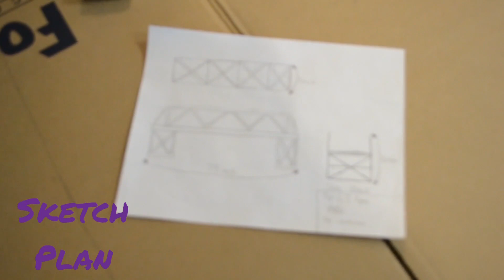cj's bridge|school project eng'g|OHHS Wildcats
my son's bridge enginering class oah harbor high school 2021
GO Wildcats